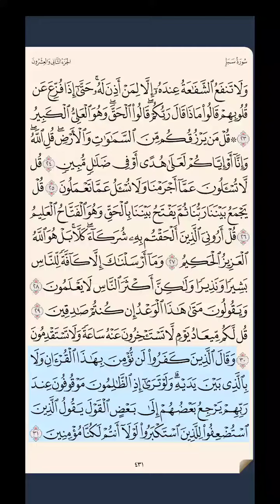سورة سبأ ‎‎‎ص ٤٣١ حتى آية ٣١